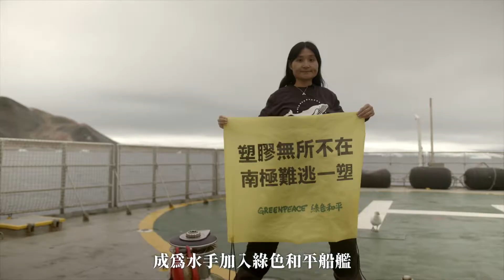海上執行任務時，發現到更深一層的危機...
綽號小豚的黃懿萱，加入綠色和平 10 年，這些年來跟隨著綠色和平船艦在世界各地航行，進行海上研究調查、揭露工業捕撈與各種破壞海洋的人為活動。

今年，雖然疫情嚴峻，但她依然不畏艱難，踏上印度洋之旅，為陸地上的你帶來最新的海上消息，你願意捐款支持成為全球海洋支持者嗎？

邀請你，幫助小豚與船艦上的其他行動者，能有資源繼續守護全球海洋，並於今年 8 月聯合國大會中為《全球海洋公約》做最後衝刺！